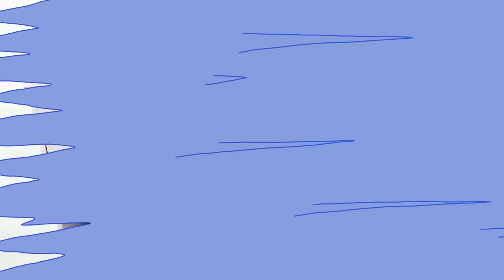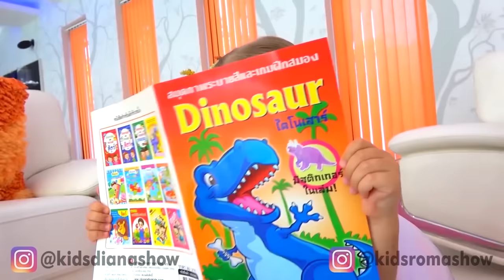Diana nấu ăn với đồ chơi nhà bếp dễ thương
Diana và Roma chơi trò chơi nấu ăn với đồ chơi nhà bếp dễ thương. Trẻ em đang chơi trong quán ăn. Đây là một quán ăn có rất
nhiều món ăn ngon! Quán ăn của Diana vừa khai trương và vị khách đầu tiên đã đến chỗ cô. Nhưng đột nhiên một đối thủ xuất hiện
- anh trai Roma cũng mở quán ăn của mình. Trẻ em nấu những món ăn ngon nhất để làm hài lòng người khách duy nhất và dụ dỗ ông ta.
Diana Show VNM (Diana and Roma in vietnamese)